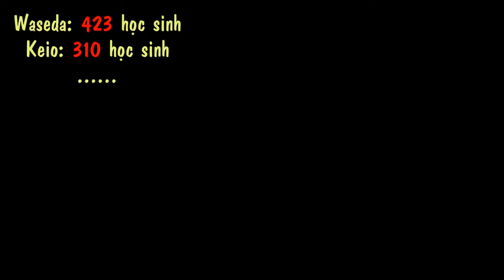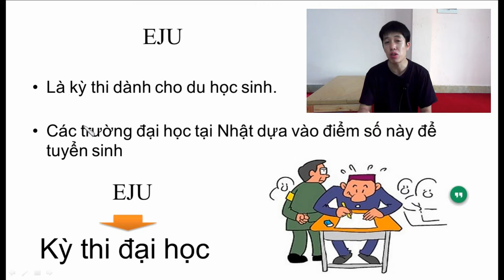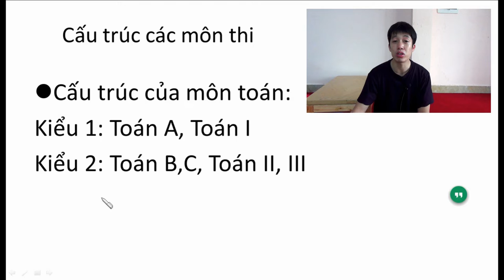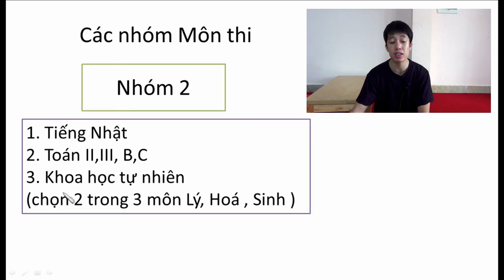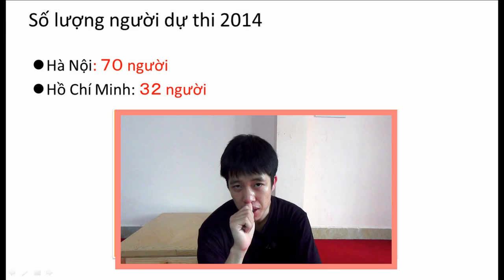EJU là cái gì thế?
Thi EJU tại Hà Nội. Học tại Nihongonomori.

Nihongonomori